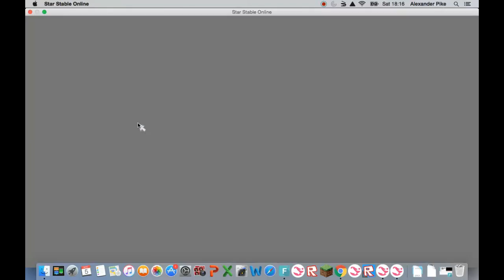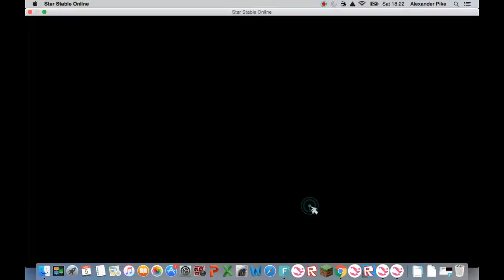How to take your hat off and other stuff:)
im on star stable and im gonna show you how to take your hat off and other stuff!:))